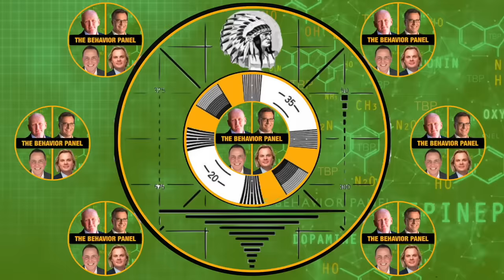💥Fani Willis and Nathan Wade Deception: Body Language Analysis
Fani Willis is accused by lawyers for Trump of an improper romantic relationship. Nathan Wade testified Fani Willis and he started their romance in 2022.  Top behavior and body language analysts react to their testimony.

Fani Willis is the district attorney of Fulton County, Georgia, which contains most of Atlanta, serving since 2021. Willis investigated the 2020 presidential election in Georgia, which resulted in indictments against Donald Trump and 18 alleged co-conspirators on charges of racketeering and other crimes. A February 2024 court filing in the case revealed that Willis was in a personal relationship with Nathan Wade – the lawyer whom Willis appointed in November 2021 to lead the prosecution – according to an affidavit by Wade. The filing was made in response to an allegation of a conflict of interest and improper romantic relationship from a defendant in the racketeering case, which Willis has denied. According to the filing, Willis and Wade began their relationship in 2022, after Wade's hiring.

Join us as we unravel the intriguing behavior of Fani Willis in a high-profile court case. From a backwards dress to sideways American flag, the details are captivating.

Chapters:
00:00 Fani Willis Body Language Analysis
00:14 Backwards Dress Raises Eyebrows
0:00 Heightened Emotional State and Perceived Dishonesty
7:47 Deception Indicated in Behavioral Cues
16:40 Relationship Timeline and Travel Inconsistencies
23:54 Lack of Confidence and Internal Conflict
31:46 Deceptive Behavior During Money Retrieval
40:09 Suspicion Over Obtaining Personal Records
48:11 Confidence in Responses and Objections
56:39 Deceptive Behavior in Debate
1:04:43 Nonverbal Cues During Questioning
1:12:53 Deception Analysis During Debate
1:20:35 Avoidance Tactics and Stress Behavior
1:28:39 Payment Methods Discussion
1:36:51 Relevance of Tax Lean Payment and Cash Usage